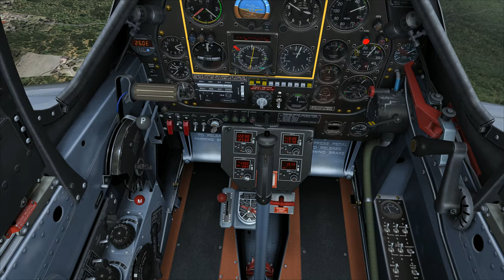A2A P51 Mustang Civilian - 4k Recording Test NSAU to NSTU OrbX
Xsplit 4k original resolution High nVenc Codec 60fps
i7-6900k GTX1080 64GB RAM
Still laggy..30fp later test much smoother